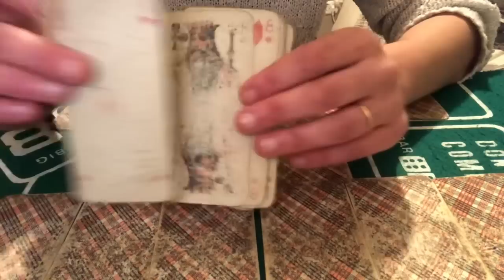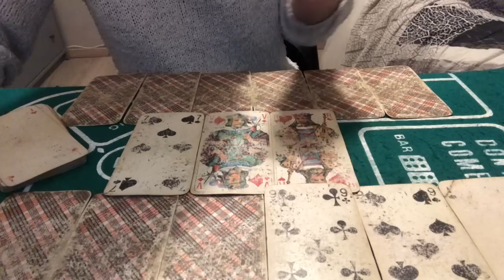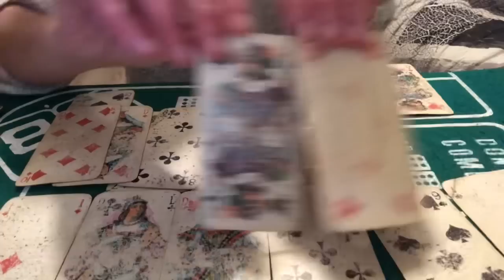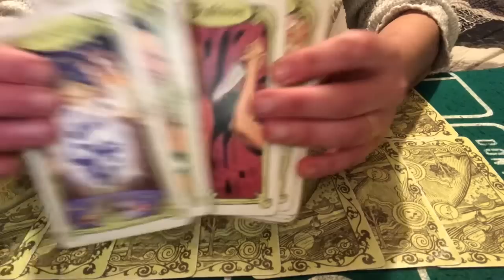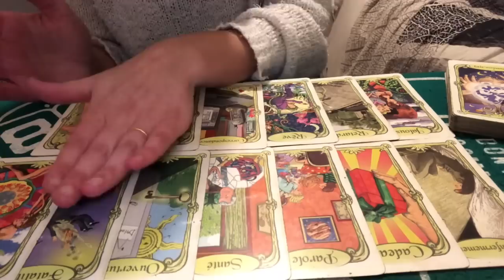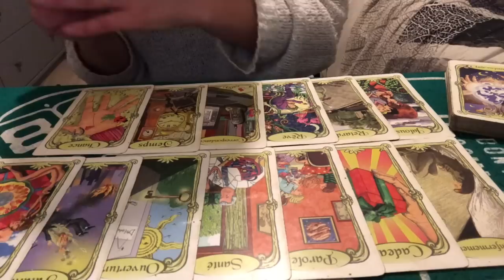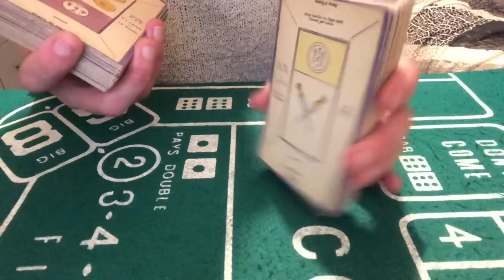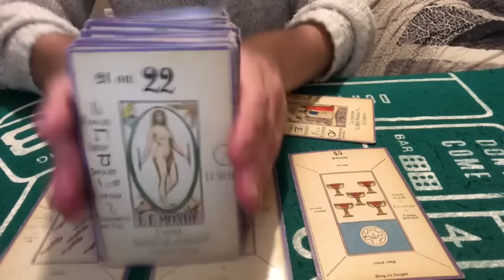TIRAGE GÉNÉRAL ET SENTIMENTAL balance février 2023 ( whaouuuu plutôt pas mal, réussite en tout!👍❤️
Tirage général et sentimental balance février 2023